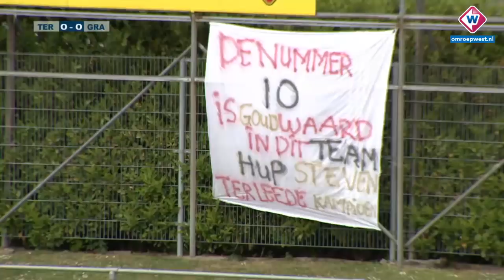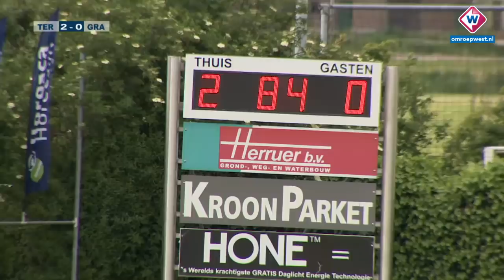Samenvatting | Kampioenswedstrijd Ter Leede - FC 's Gravenzande | 25-05-2019 | OMROEP WEST SPORT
Samenvatting Ter Leede - FC 's GravenzandeDankzij een 2-0 overwinning op FC 's Gravenzande heeft Ter Leede het kampioenschap in de hoofdklasse behaald. De doelpunten voor de club uit de Bollenstreek werden gemaakt door Steven Wajer en Joey van den Berg. Door het kampioenschap speelt de club uit Sassenheim volgend seizoen in de derde divisie.